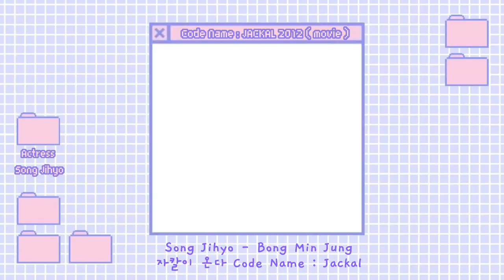ACTRESS SONG JIHYO | DEBUT vs NOW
Actress Song Jihyo

- 2002 Age of innocence (cameo)
- 2003 Wishing Stairs
- 2004 Some

- 2006 Princess Hours
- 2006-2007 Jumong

- 2007 Sex is Zero 2
- 2008 a Frozen Flower

- 2011 Late Blossom
- 2011 Detectives in Trouble
- 2011 Gyebaek

- 2012 Code name : Jackal

- 2013 Maritime Police Marco (dubbing)
- 2013 New World
- 2013 The Fugitive of Joseon

- 2014 Emergency Couple

- 2015 The girl who sees smells (cameo)
- 2015 Ex- Girlfriends club

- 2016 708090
- 2016 Super express
- 2016 Listen to love
- 2016 Entourage (cameo)

- 2017 Drama Stage : Chief B and the love letter
- 2017 29gram

- 2018 What a man wants
- 2018 Unstoppable
- 2018 Lovely Horribly

- 2020 Was It Love?
- 2020 Intruder

- 2021 a Witch's Diner

- 2022 Sh**ting Stars (cameo)